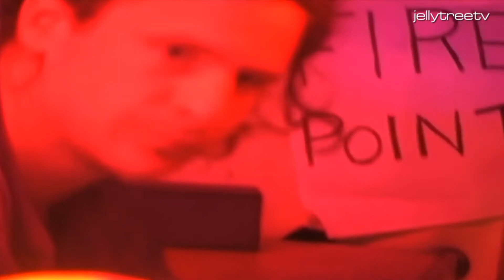Liquid Laugh @ Glastonbury '99 Guilfin ambient lounge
Dave O'Connell doing a Liquid Laugh live P.A. of his bleepy breaks and big beats in the legendary Guilfin ambient lounge @Glastonbury festival 1999.